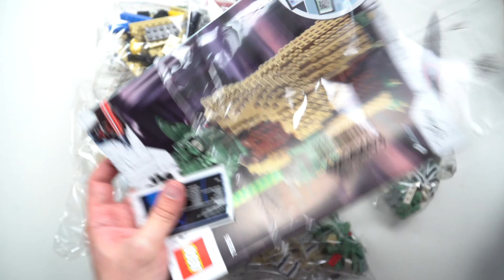UNBOXING LEGO Yoda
Today we look at the retired 75255 Yoda, which was released almost 20 years after its predecessor UCS set 7194. To build or build not. There is no try.

Clips
Return of the Jedi (1983) - owned by Disney

0:00 Intro
1:30 Display Plaque
1:54 Bag 1 - Frame, Feet
2:36 Bag 2 - Body Front
3:05 Bag 3 - Body Front
3:24 Bag 4 - Body Left Side
3:35 Bag 5 - Body Left Side Cont.
4:05 Bag 6 - Body Right Side
4:25 Bag 7 - Body Right Side Cont.
4:60 Bag 8 - Body Back
5:24 Bag 9 - Head
5:55 Bag 10 - Head Cont.
6:35 Bag 11 - Head Cont.
7:11 Bag 12 - Lightsaber and Hands
7:39 Review
8:03 Different Eyes
8:12 Review Cont.
9:58 NEXT TIME!
10:58 Product Shot/Details